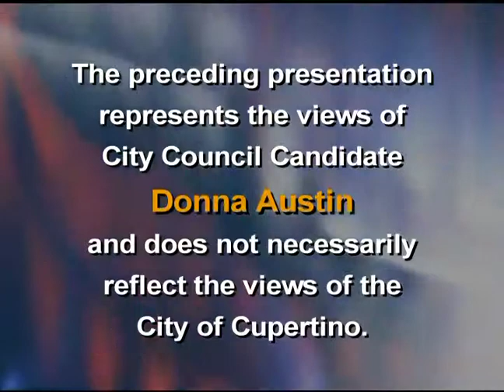Meet the Candidate 2011: Donna Austin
Biography for Donna Austin

I was born and raised in the Santa Clara Valley. At 17, I entered the convent and became a Sister of Notre Dame de Namur and taught in Catholic schools. After 12 years of service, I left the order, earning Bachelor's and Master's Degrees and a Teaching Credential, and taught for many years.

My 8 years on the Planning Commission helped me to understand the planning process and about land use in Cupertino.

The Chamber of Commerce named me a Citizen of The Year and awarded me the coveted Star Award this year. The City honored me with a CREST Award for my volunteer endeavors.

I'm a member of the League of Women Voters, Cupertino Historical Society, the Stocklmeir Task Force, Quota of Cupertino, and the Cupertino Library Foundation.

I'm a Lector and Eucharistic Minister for St. Joseph's of Cupertino Church. I am also the editor and online editor of The C Magazine.

My husband Scot and I have lived in Cupertino for 34 years; we have twin daughters who attended our excellent schools, and 4 grandchildren.